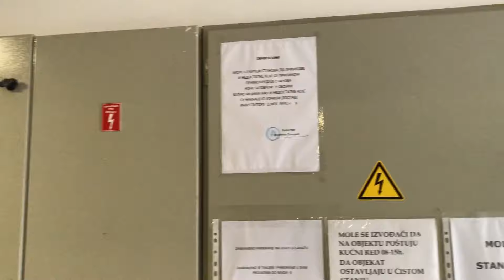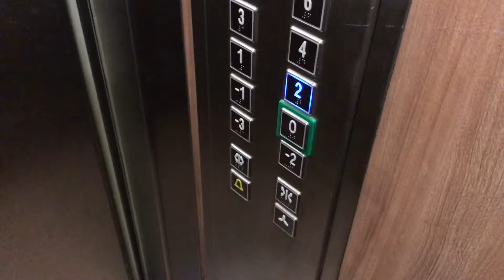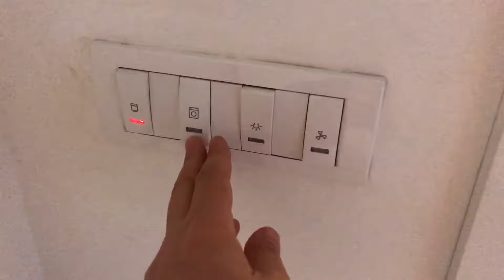В Македонию из Белграда. Выгнали из автобуса. Адская поездка.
Как мы добирались из Белграда в Скопье.
Обзор квартиры в Белграде.

Live in Budva. Жизнь дизайнера в Будве.
Walking in Budva and the surrounding area. Montenegro in autumn, winter and spring.
Прогулки по Будве и окрестностям. Черногория осенью, зимой и весной.

Пишите в комментариях, что бы вы хотели увидеть!

Форум по строительству и дизайну, где вы можете задать свои вопросы в моей теме